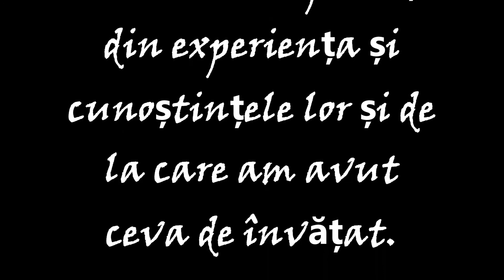Oamenii mari video